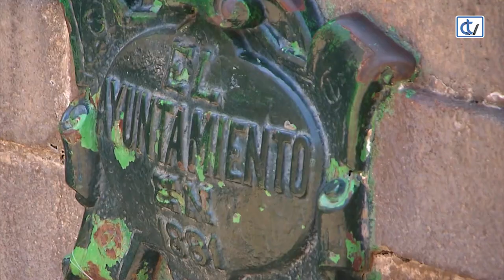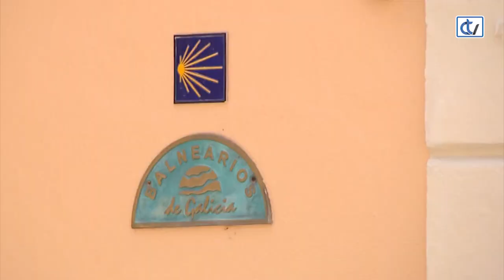Juan Manuel Rey Rey, alcalde de Caldas de Reis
Este profesor de químicas lleva doce años al frente del Ayuntamiento de su localidad natal, Caldas de Reis, y sueña con dejar diseñada la Caldas de los próximos 20 años.